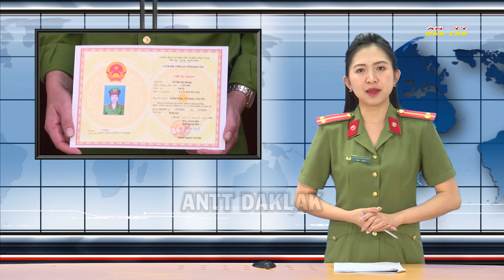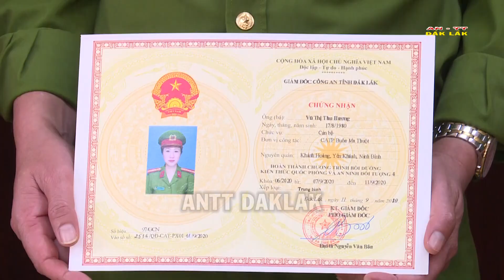Tiếp tục tập huấn ứng dụng Công nghệ và phần mềm hệ thống CSDL quốc gia về dân cư